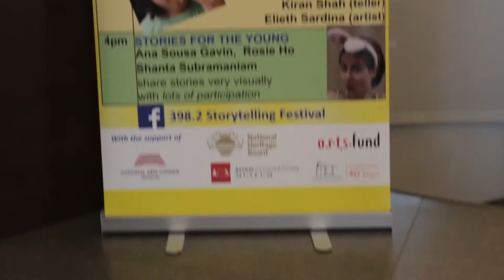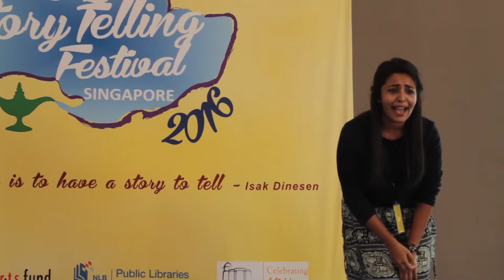398.2 Storytelling Festival 2016 Montage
Best moments from the 398.2 Storytelling Festival 2016!